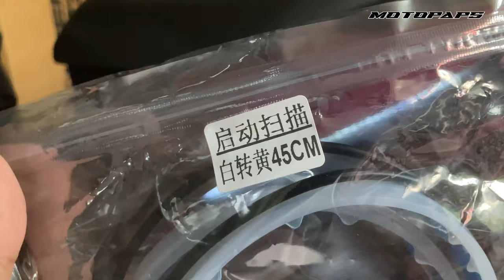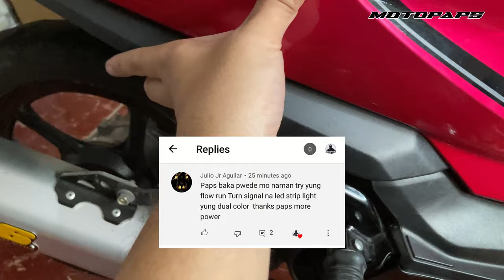Paano mag install ng Daytime Running Lights DRL Flowing Signal Light, Skydrive Sports | Nex 2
A daytime running lamp is usually automatically switched on once the ignition is on.

Sa video na ito mga paps ituturo ko kung paano mag install sa motor, scooter lalo na sa Suzuki Skydrive sports / Nex 2 😉👍